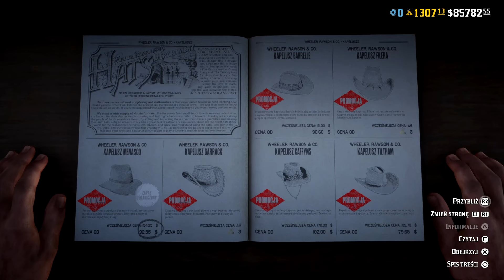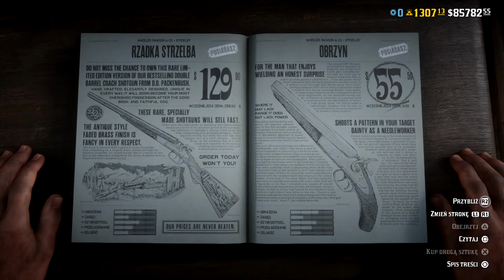Red Dead Online Szybki Update 10.09.2024 Czapsy Shaffer, Kurtka Leavitt, Kapelusz Dillehay!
Red Dead Online Szybki Update 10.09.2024 Do Zgadnięcia Czapsy Shaffer, Kurtka Leavitt oraz Kapelusz Dillehay!

0:00 Wstęp
0:09 Kolekcja Tygodnia
0:18 Promocje, Zniżki i Limitowana Odzież
2:40 Premie
3:56 Subskrybuj!

Strój:
-Kapelusz Kennedy, Kapelusz Wakeeney*
-Rękawice Thorogood*
-Płaszcz Walden
-Kamizelka Hopeman
-Formalna koszula (męska), Koszula Winford (damska)
-Spodnie do smokingu (męskie), Dopasowane spodnie (damskie)
-Półczapsy Becker
-Buty Cerrada

Zdobione spodnie, płaszcz Irwin, futrzane rękawice, buty Calhoun, kapelusz Menasco, kamizelkę Hopeman, strój Dunaj oraz strój Tasmania można do 30 września nabyć w niższej cenie.

* Kapelusz Wakeeney i Rękawice Thorogood są dostępne wyłącznie jako część odpowiednich strojów.